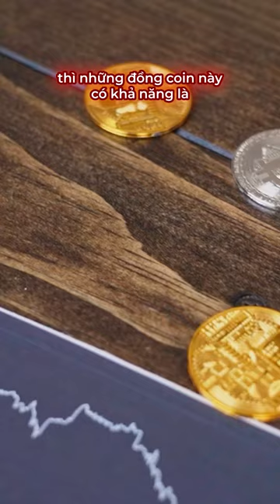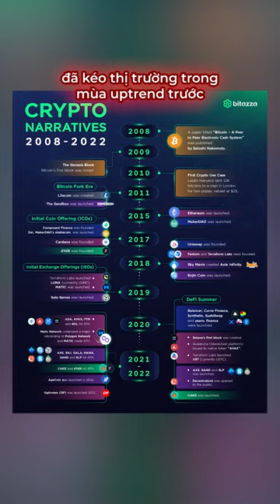Làm sao để kiếm được 1 triệu đô trong thị trường crypto?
Bạn đã bao giờ tự hỏi rằng cần bao nhiêu tiền để kiếm được 1 triệu đô la trong thị trường crypto? Câu trả lời có thể khiến bạn ngạc nhiên. Trong một thị trường tài chính đầy biến động với tiềm năng lợi nhuận khổng lồ, nhiều người đã lấn sân vào lĩnh vực này với hi vọng trở thành triệu phú đô la. Nhưng liệu việc này dễ dàng như mơ ước hay chỉ là một trò đùa của thị trường? Hãy cùng nhau khám phá câu chuyện thú vị về việc kiếm 1 triệu đô la trong thị trường crypto và những bước đi kỳ lạ mà bạn có thể không ngờ tới.